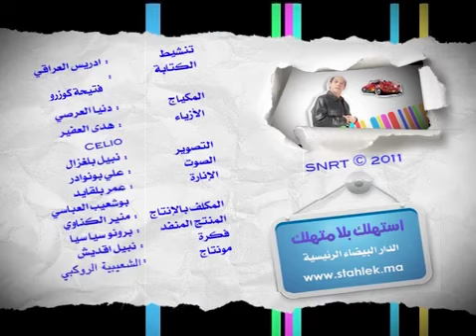3 Dimensions I